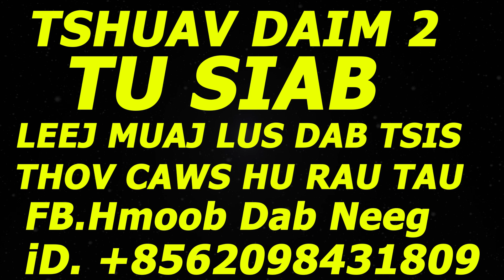581_Dab Neeg _lub kauj toog tu moo_tsim feej_mim sees_ntus 1 /8/9/2022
zaj dab neeg qub tham txog mim sees tsim feej lub neej tu siab heev caws sawv los saib ua ke mus.leej twg muaj lus dab tsis hu rau kuv tau.TubVajDabNeeg FB#.